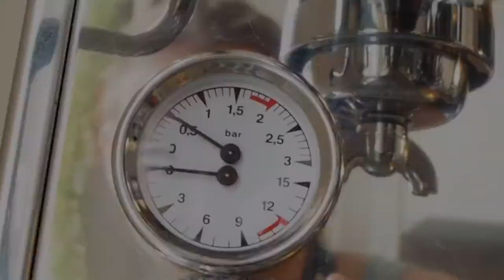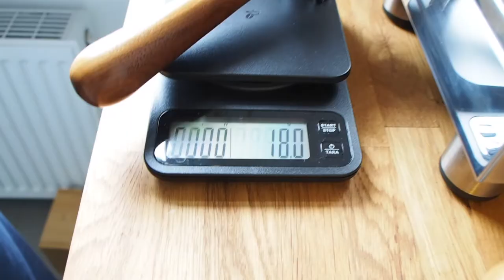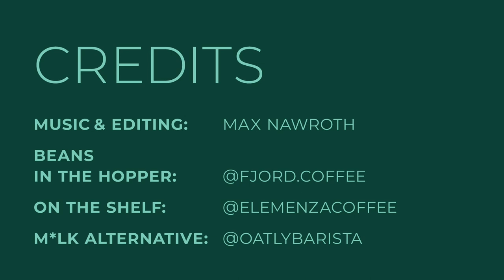Flat White Routine – Grind & be kind (Music: Max Nawroth)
My daily "Flat White Routine" turned into my second video. Beans from "Fjord Coffee Roasters" in the hopper. On the shelf you can spot a unopened bag of Geisha (!) Filter roast from "Elemenza Coffee Roasters" (2nd coffee from the Berlin Coffee Roasters Box).

This is a not sponsored video ... just spreading the coffee and oatmilk love!

So stay grind & be kind.